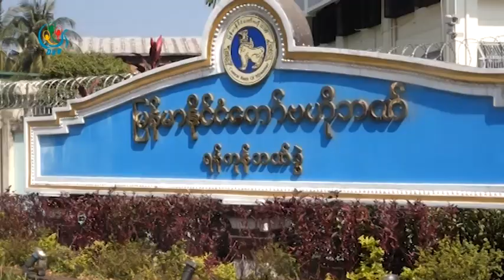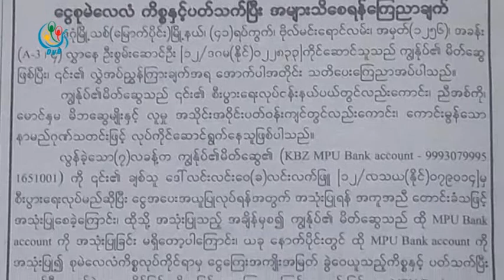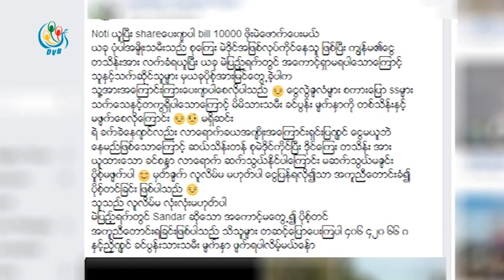DVB - တရားမဝင္စုေၾကးေငြျပသာနာေတြကို ထိန္းခ်ဳပ္ဖို႔ဆိုရင္ ဘဏ္ေတြက ပူးေပါင္းေဆာင္ရြက္ဖို႔လိုအပ္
လတ္တေလာအြန္လိုင္းမွာ ေခတ္စားေနတဲ့ တရားမဝင္စုေၾကးေငြျပသာနာေတြကို ထိန္းခ်ဳပ္ဖို႔ဆိုရင္ ဘဏ္ေတြက ပူးေပါင္းေဆာင္ရြက္ဖို႔လိုအပ္တယ္လို႕ စီးပြားေရးပညာရွင္တခ်ိဳ ့က ေျပာပါတယ္။ သူဇာလင္း သတင္းေပးပို႕ထားပါတယ္။